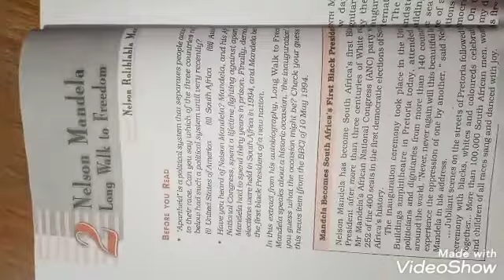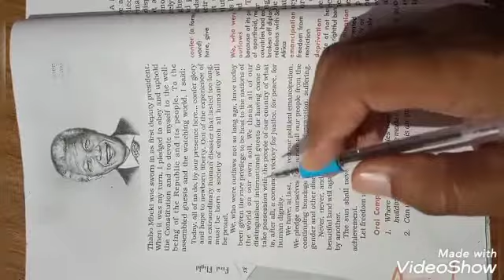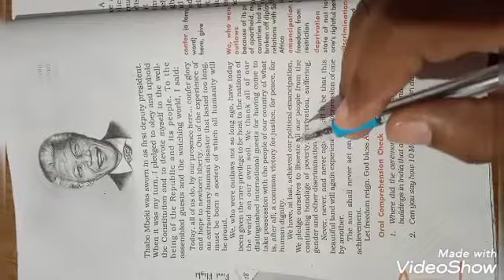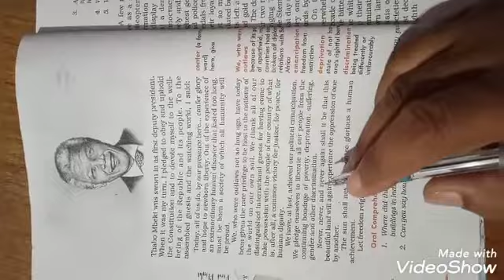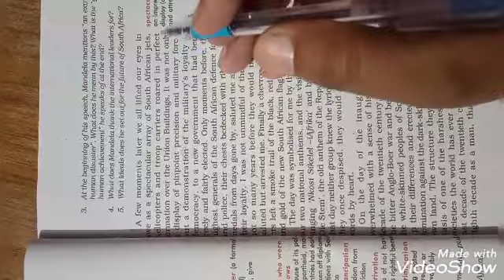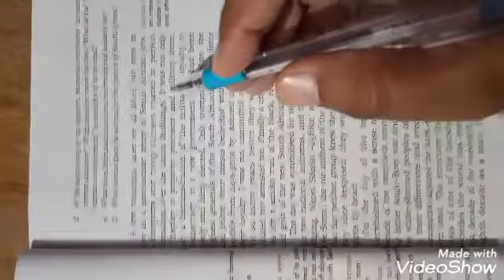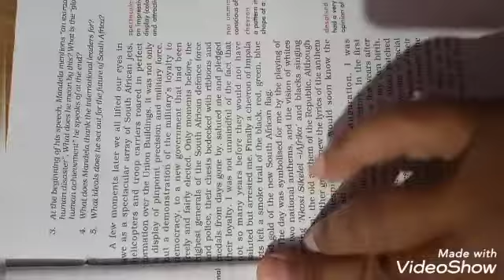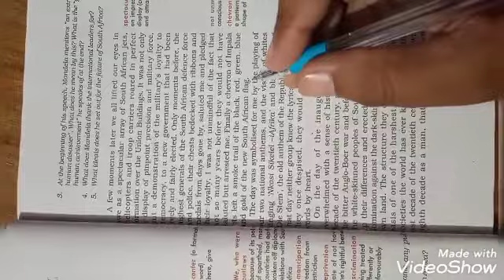Nelson Mandela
chapter 2 Long Walk to freedom